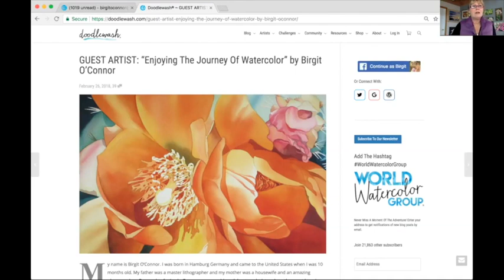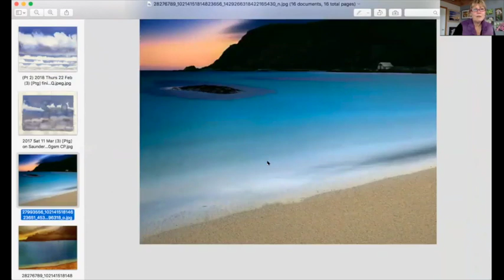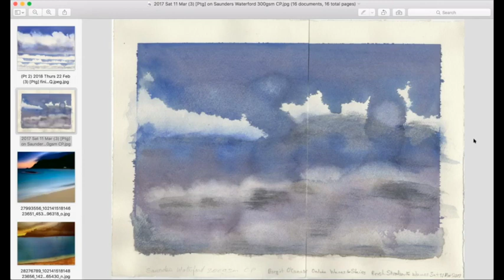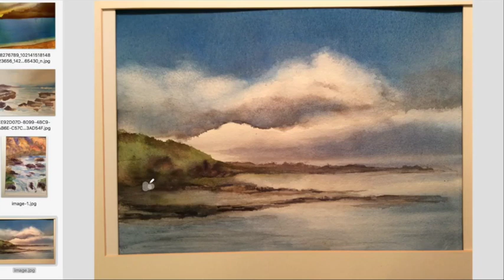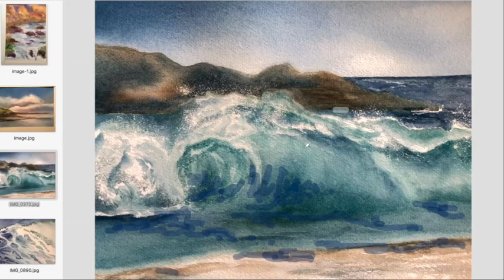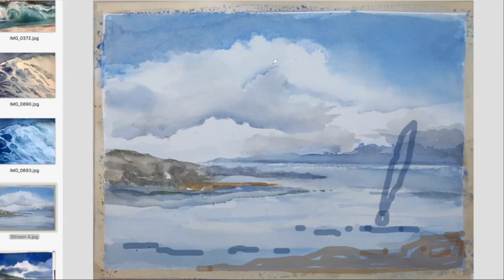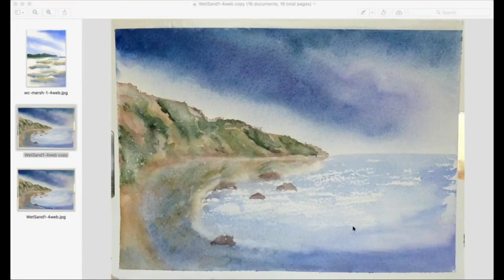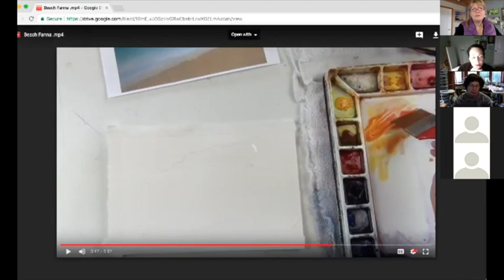Video: Waves, Water, Land & Sea final session meeting Jan- Feb 2018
Overview and last meeting of January February 2018 session of waves and water land and Sea. For more information and online courses go